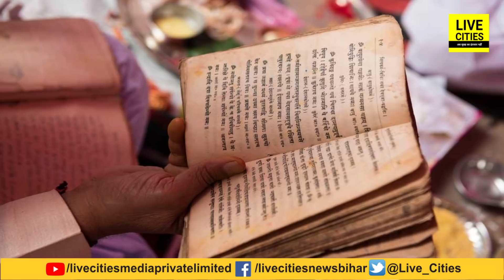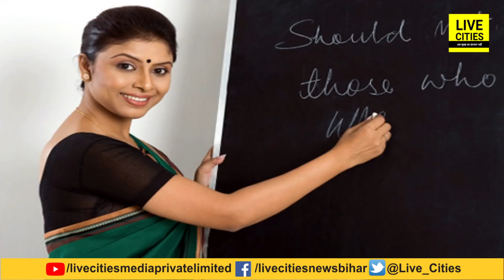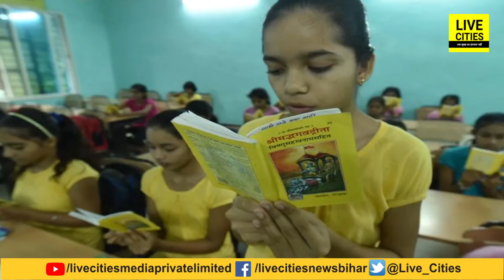Bihar Matric में पढ़ाई का गजब फंडा रे भाई, English की ना लो टेंशन, संस्कृत को खूब मारो रट्टा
Bihar Matric में पढ़ाई का गजब फंडा रे भाई, English की ना लो टेंशन, संस्कृत को खूब मारो रट्टा | Bihar News | LiveCities